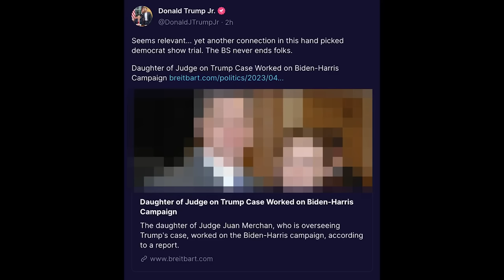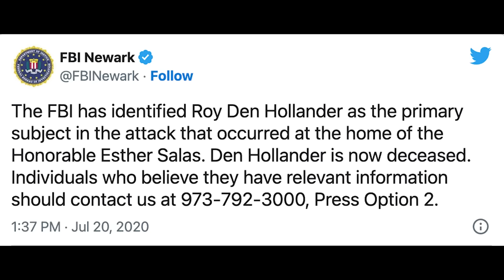OMG: Trump family issues DISGUSTING attack against judge